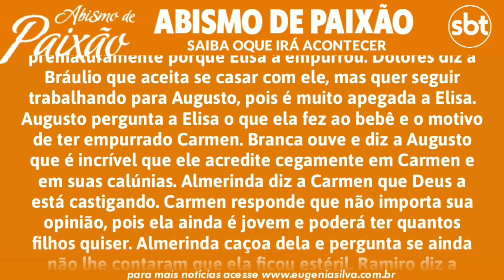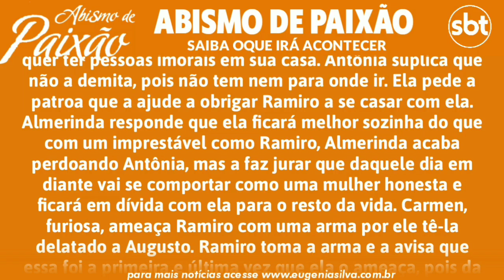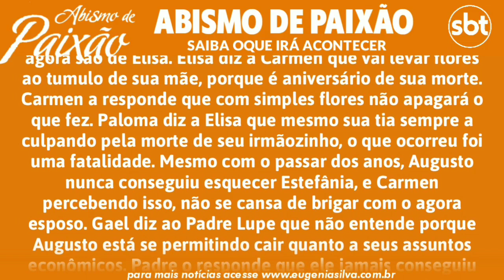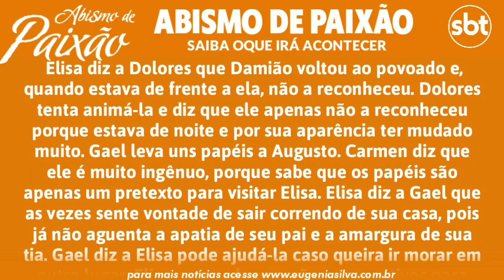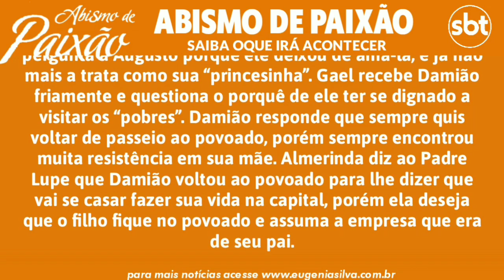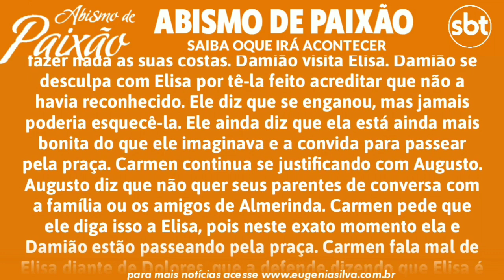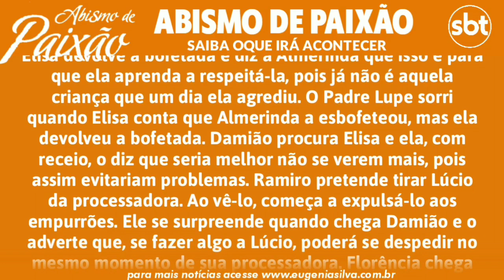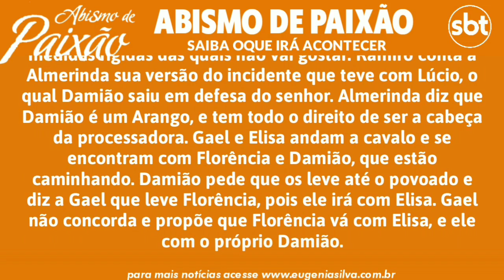Abismo de Paixão 09/09 á 13/09 | Capítulos 10 a 14 - Resumo Semanal Completo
Uma história de paixão e triângulos amorosos entre os amigos de infância Elisa, Gael, Damião e Paloma, que se desenvolve no tradicional povoado de Yucatán. É um remake da telenovela Cañaveral de pasiones, produzidas por Humberto Zurita e Christian Bach, com a adaptação de María del Carmen Peña e Cuahtémoc Blanco, que por sua vez, foi baseada numa história original de Caridad Bravo Adams e produzida e exibida em 1996. Foi protagonizada por Angelique Boyer e David Zepeda, co-protagonizada por Livia Brito e Mark Tacher e antagonizada por Sabine Moussier, Altair Jarabo, Issabela Camil, Sergio Mayer, Salvador Zerboni e Blanca Guerra.